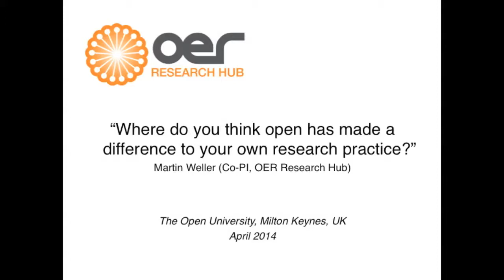Martin Weller on where open has made a difference to his research practices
Martin Weller (Co-PI, OER Research Hub) on where he thinks open has made a difference to his own research practices.

This video was produced for the OER Research Hub's School of Open "Open Research" course. The interview was filmed during April 2014.